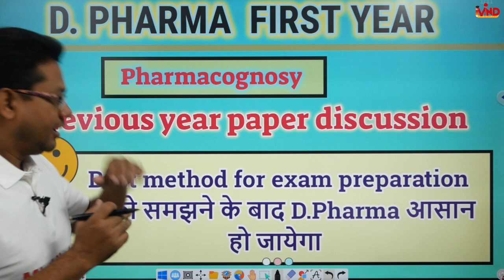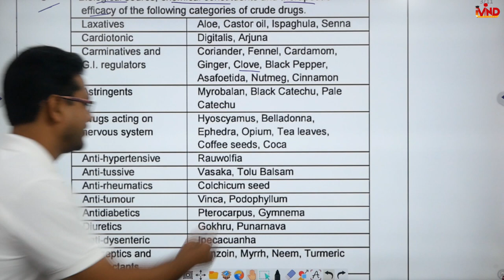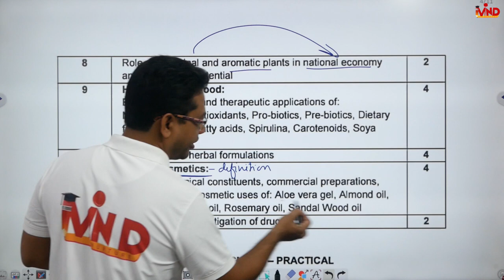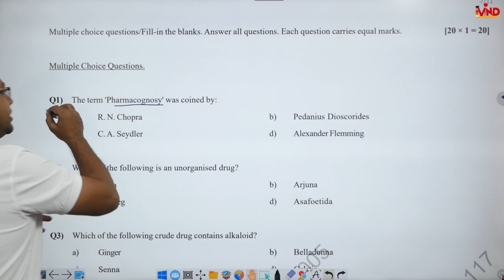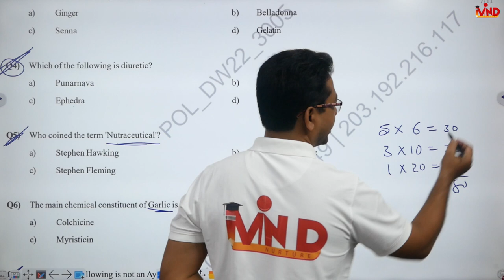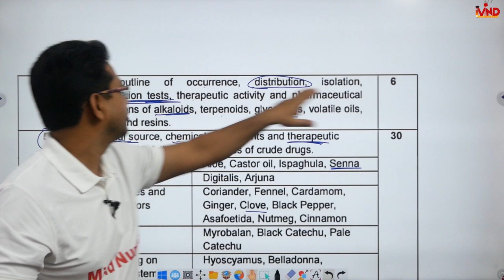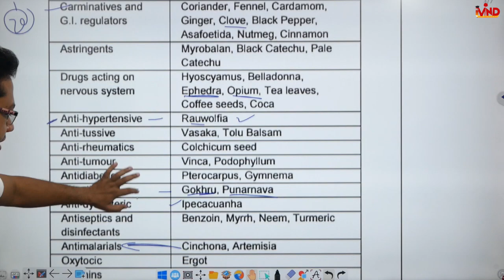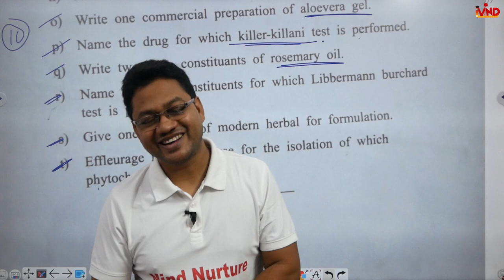Pharmacognosy Previous year paper discussion | D.Pharm first year